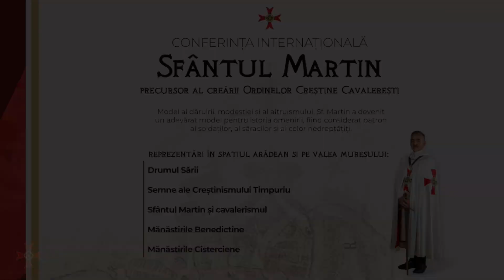Căile Crucii - din ascetism, în armură, „Drumul spiritual, de la Sfântul Martin la templieri...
Conferința Internațională SFÂNTUL MARTIN, PRECURSOR AL CREĂRII ORDINELOR CREȘTINE CAVALEREȘTI
Arad, 26 aprilie 2024
Cavaler Templier, ofițer Remus Ionel BARNA, membru asociat al Academiei Templiere de la Roma –Templar Academy Roma